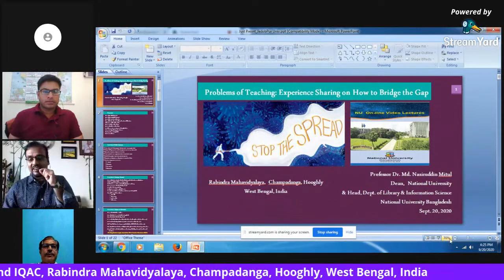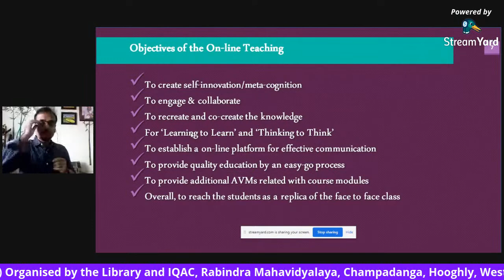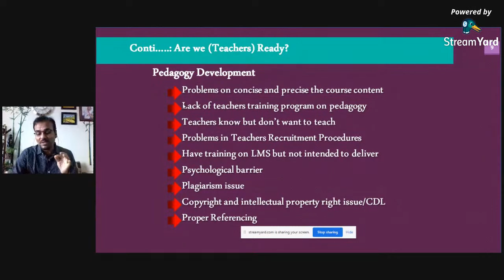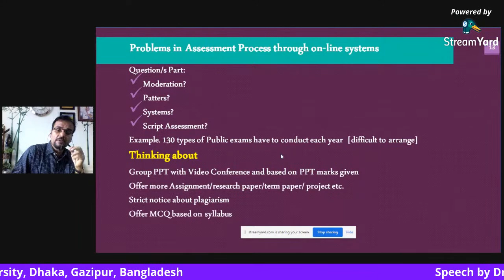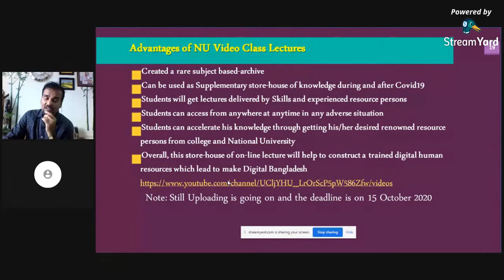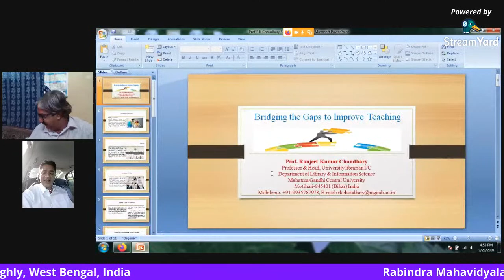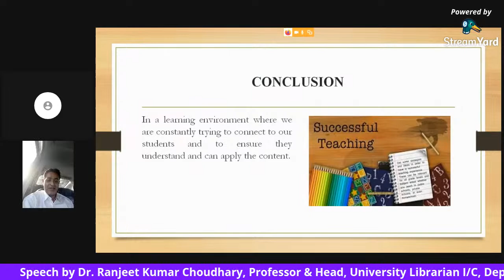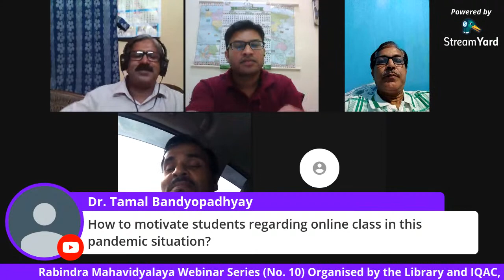Rabindra Mahavidyalaya Webinar Series (no. 10)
One-Day International Webinar on
Problems of Teaching: How to Bridge the Gap
Date and Time: September 20, 2020 at 3:30 P.M. to 5:30 P.M. (IST)
MODERATOR
1) Dr. Udayan Bhattacharya, Professor, Dept. of Library & Information Science, Jadavpur University, Kolkata, West Bengal
PANELISTS
1) Dr. Md. Nasiruddin Mitul, Professor and Head, Dept. of Lib. & Inf. Sc., Dean, School of Undergraduate Studies, National University, Dhaka, Gazipur, Bangladesh
2) Dr. Ranjeet Kumar Choudhary, Professor & Head, University Librarian I/C, Dept. of Lib. & Inf. Sc., Mahatma Gandhi Central University, Motihari, Bihar
3) Dr. Rabindra Kumar Mahapatra, Associate Professor & Head, Dept. of Lib.& Info. Sc., Tripura University, (Central University), Agartala City, Tripura
4) Dr. Amit Kumar, Assistant Professor, Dept. of Lib. & Inf. Sc., Mizoram University (Central University), Aizawl, Mizoram
INTRODUCTION
1) Dr. Prasanta Bhattacharyya, Principal, Rabindra Mahavidyalaya, Champadanga, Hooghly, West Bengal
2) Prof. Tanmay Bandyopadhyay, Associate Professor, Coordinator, IQAC, Rabindra Mahavidyalaya, Champadanga, Hooghly, West Bengal
CONVENER
Dr. Pronobi Porel, Librarian, Rabindra Mahavidyalaya, Champadanga, Hooghly, West Bengal
TEAM MEMBERS
1) Mr. Bikash Kumar Halder, Librarian, Rabindra Mahavidyalaya, Champadanga, Hooghly, West Bengal
2) Dr. Rabiul Alam, Assistant Professor & Head, Dept. of Chemistry, Rabindra Mahavidyalaya, Champadanga, Hooghly, West Bengal